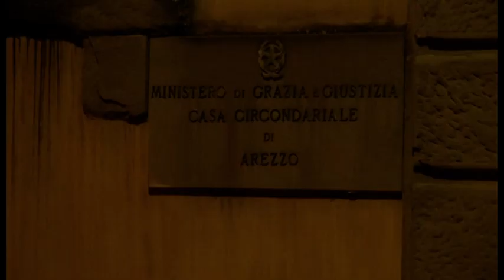Omicidio di Maria, fermato un 37enne. E' un cliente